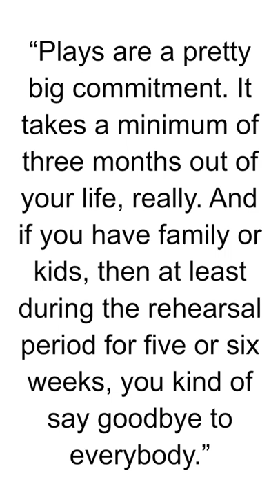R.I.P. - Philip Baker Hall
Philip Baker Hall is an American actor known for his memorable performances in film, television, and theater. He was born on September 10, 1931, in Toledo, Ohio.

Hall began his acting career in the theater and later transitioned to film and television. He gained recognition for his ability to portray complex and authoritative characters with depth and intensity. With his distinctive deep voice and commanding presence, Hall has become a respected and sought-after actor.

Hall has collaborated with renowned directors such as Paul Thomas Anderson, appearing in films like "Hard Eight" (1996), "Boogie Nights" (1997), and "Magnolia" (1999). His performances in these films garnered critical acclaim and showcased his range as an actor.

Throughout his career, Hall has delivered standout performances in various films, including "The Talented Mr. Ripley" (1999), "Bruce Almighty" (2003), and "Zodiac" (2007). He has often been praised for his ability to bring gravitas and authenticity to his roles, whether they are supporting or leading characters.

In addition to his work in film, Philip Baker Hall has made notable appearances on television shows such as "Seinfeld," "The West Wing," and "Modern Family," further showcasing his versatility as an actor.

Hall's contributions to the performing arts extend beyond the screen. He has continued to work in theater, both on Broadway and in regional productions, displaying his commitment to the craft and his love for live performance.

Philip Baker Hall's career spans several decades, and his performances have left a lasting impact on audiences and the industry as a whole. His talent, dedication, and ability to bring depth to his characters have made him a highly respected and admired figure in the world of acting.